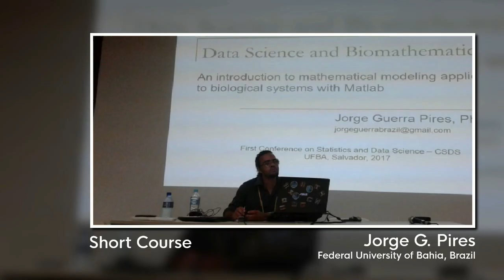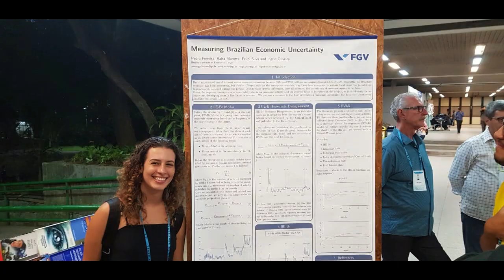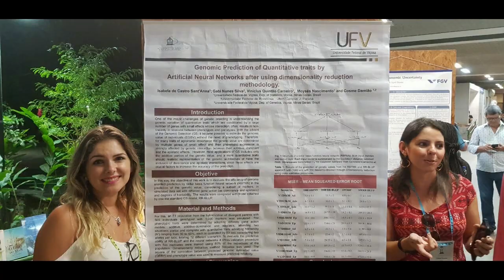CSDS 2018 -- Salvador, Brazil, November 12-14 2018 -- Summary and photos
Summary of the 1st Conference on Statistics and Data Science (CSDS 2018), held in Salvador, Brazil, from November 12-14, 2018.